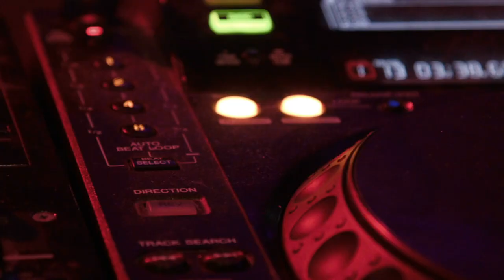Wild Cherry - Play that funky music white boy - Bass Cover Play along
Wild Cherry was a hard rock band. They had a regular gig at the 2001 Club, and with disco big at the time, their sound didn't go over well.

After one show, a black audience member shouted, "Play some funky music, white boy." Parissi decided they should, and wrote down the phrase on a bar order pad.

He would pick out a song or two to copy, making it just different enough to avoid getting sued. After some time doing this, he wrote the one that became his #1 hit. The song he copied: "Fire" by The Ohio Players (listen especially to the bassline and vocal stylings).

If you like my work do consider buying me a coffee.

This music and the rights to it belong to the original artists. Please support them by buying their music.